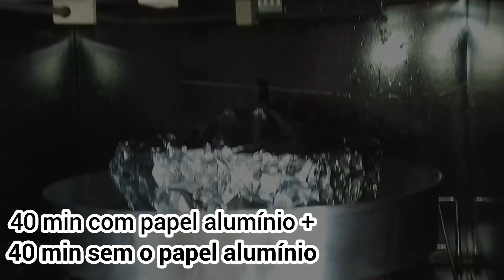COMO FAZER PUDIM DE LEITE NINHO/ LEITE EM PÓ /FIZ UM PUDIM PELA PRIMEIRA VEZ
COMO FAZER PUDIM DE LEITE NINHO/ LEITE EM PÓ

Ahhhh receitinha aqui no canal eu sei que vcs amam...bomm No video de hj vou ensinar vcs a fazerem esse maravilhoso pudim de leite ninho com apenas 4 ingredientes e espero muito que vcs gostem...eu aprovei muitoo❤

Receita

3 ovos
2 xicaras de leite ninho
500ml de agua
1 xícara e meia de açúcar

💛Snap:hellencardooso6

💖Musical.ly:Hellencardoso6

🍉Para contato ou Parceria este é meu email comercial...